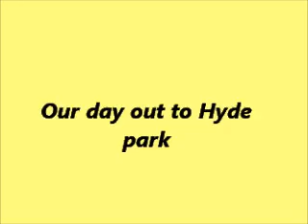Our day out at Hyde park